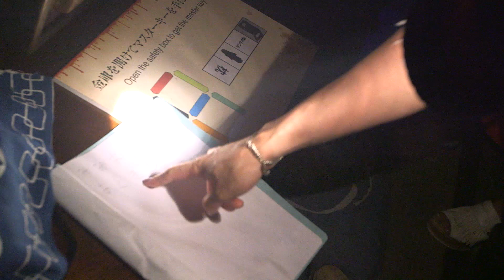恐怖！はじめてのホラー脱出ゲームしてきた！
概要欄
YouTube Space Tokyo のホラーセットで開催された脱出ゲームに参加してきました！
あの日以来物音に敏感です...笑